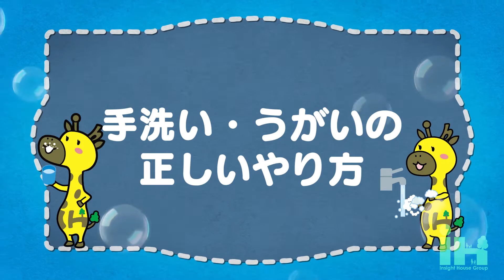すまいりんの感染予防対策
手洗い、うがいなどの感染予防対策をすまいりんと一緒に楽しく意識できるように学びましょう。
京都市山科区の不動産売買で評判の株式会社インサイトハウス！もちろんピーディーに対応、ワンストップサービスでお住み替えの物件売却から次の物件購入やリフォーム、仮住まいの手配、暮らしのサポートなども充実との評判です。すべておまかせ下さい。インサイトハウスは人と人・心と心のおつきあいテーマに不動産のプロが御相談に応じさせていただきます。

インサイトハウスグループでは、
ご依頼頂いたマイホーム・不動産は、積極的に情報公開し、
売主様が納得出来る価格で早期成約を目指しますので、安心してお任せください。

家の住み替えをしたくても、「まだ住宅ローンが残っているから…」とお悩みではありませんか？住宅ローン完済前でも、家を買い換える方法はあります。
まずはご自宅がいくらで売却できるのか、査定依頼をしてください。
ローンが残っているからこそ、家の適正な価格を知って購入計画を立てる事が大切です。
京都市の地域で取引事例をたくさん保有しているインサイトハウスで【相談・査定】は無料ですので、安心して依頼してください。相談だけでも大歓迎です♪

インサイトハウスは人と人・心と心のおつきあいテーマに不動産のプロが御相談に応じさせていただきます。
無料査定＋無料審査で買い取りスピードNo.1！もちろん即決・即金です。

ご来店はお近くの店舗まで！

 京都市山科区椥辻番所ケ口町45-12　インサイトコート椥辻

 京都市山科区竹鼻竹ノ街道町92ラクト山科C-1F